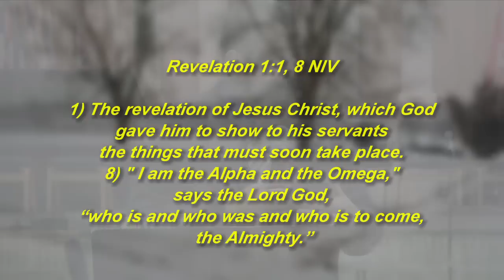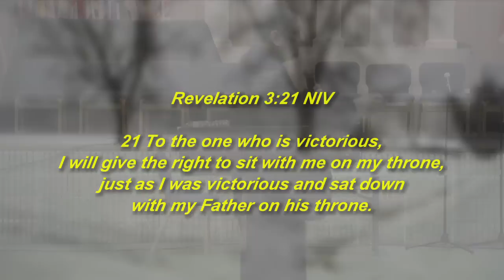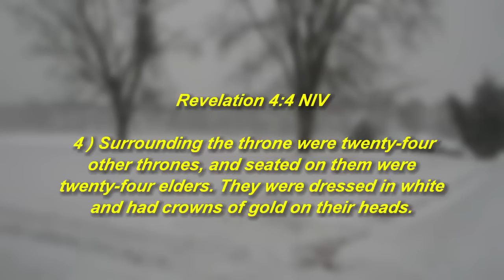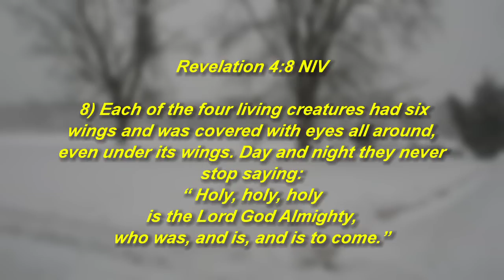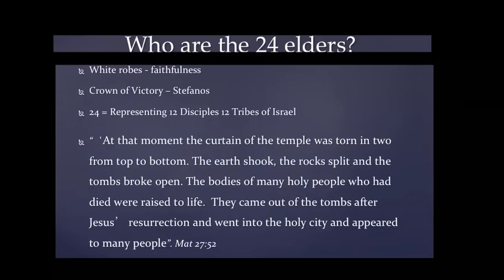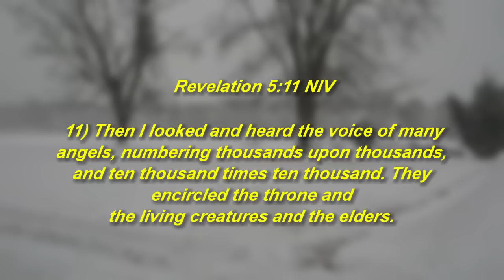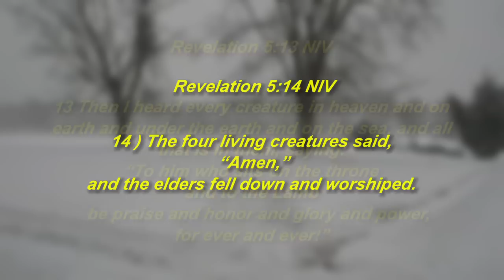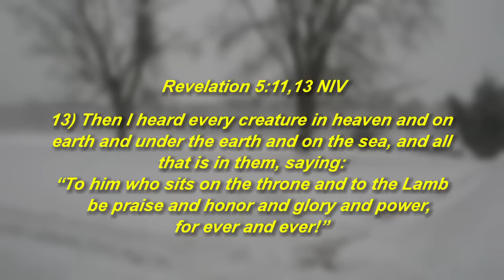"Who is God?" By Pastor Paul Macena, Director of Youth Ministries. New Jersey Conference SDA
"Who is God?" By Pastor, Paulo Macena
Director of Youth Ministries New Jersey Conference of Seventh-day Adventists. Inc

"We are always talking about God, praying to Him, and praising His name. But who is God? What does God mean to us? How does my understanding about God affect my life, the way I live, the way I interact with my coworkers, my classmates, my family, and my neighbors. This message will help us see a glimpse of who God really is and the reason we worship His mighty name".

ADVENTIST YOUTH CONVENTION
TRANQUIL VALLEY RETREAT CENTER
 Tranquility, New Jersey
 January 2012

* Dr. José H.Cortés: President of Seventh-day Adventist Church in New Jersey
* Jorge F. Pillco: Assistant to the President for Media Ministries
* José H. Cortés, Executive Director
* James Greene, Executive Production
* Modesto Vázquez: Executive Production
* Pr. James Greene: Director of Communications